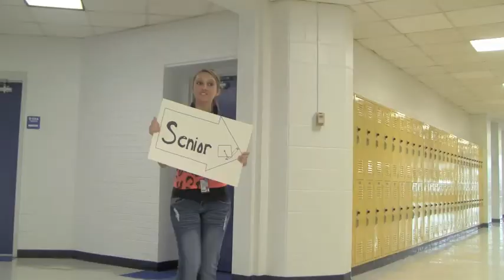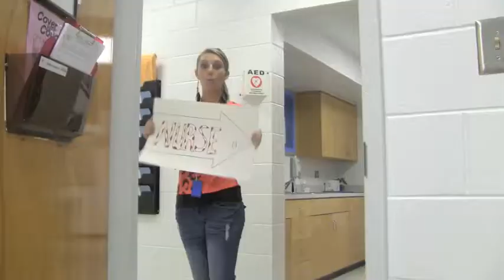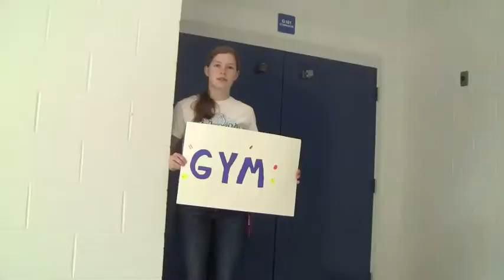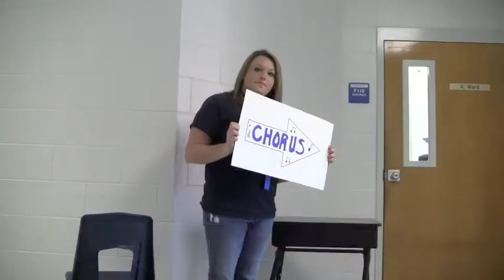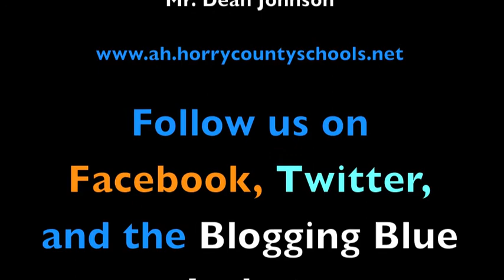AHS Campus Tour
Aynor High School Virtual Tour